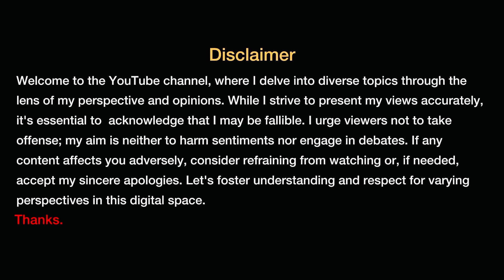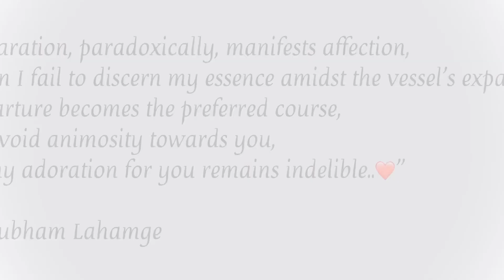YE RISHTA KYA KEHLATA HAI? | by Shubham Lahamge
Hey all, Welcome to the channel. I am shubham, I create videos with different genres such as, Travel Vlogging, motivation videos, and The Way I Think, etc. Basically I love to explore all the dimenssions of mind, body, etc. I love to learn every single moment, so whatever I have learnt from life, I share all these things in the videos. see, I've come here not to do some different, or extra ordinary things, I just have come to express myself, in the best possible way.
when you get to know the real meaning of life and when you have achieved that solitude deep inside within you, you'll no longer remain complaining about the things.

Many times we get confused that what is my worth in this SHIP, in a situation go and ask that person, "Ye rishta kya kehlata hai?"

Welcome to the YouTube channel, where I delve into diverse topics through the lens of my perspective and opinions. While I strive to present my views accurately, it's essential to acknowledge that I may be fallible. I urge viewers not to take offense; my aim is neither to harm sentiments nor engage in debates. If any content affects you adversely, consider refraining from watching or, if needed, accept my sincere apologies. Let's foster understanding and respect for varying perspectives in this digital space.
Thanks.